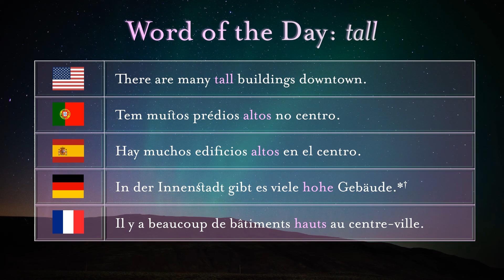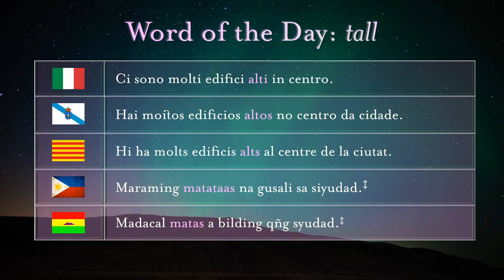[E97] Word of the day: tall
English ‘tall’ is from Middle English ‘tal,’ handsome or good-looking. Sense of more than average height evolved from those earlier meanings.

*In German, the uninflected adjective is ‘hoch.’ German ‘hoch’ is from Old High German ‘hoh,’ high or tall.
†When referring to a person’s height, ‘groß’ is preferred.

All Romance words are from Latin ‘altus,’ tall.

The Filipino words are from PMP ‘atas,’ tall. The prefix ‘ma-,’ is found in many adjectives. It adjectivizes a noun it is attached to.
‡When referring to a person’s height, ‘matangkad’ / ‘matangcad’ is preferred.